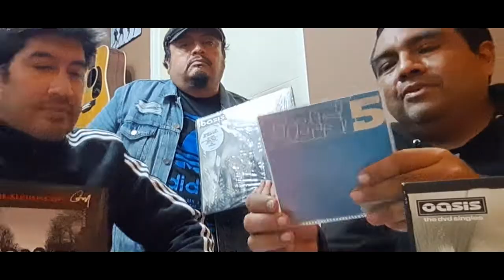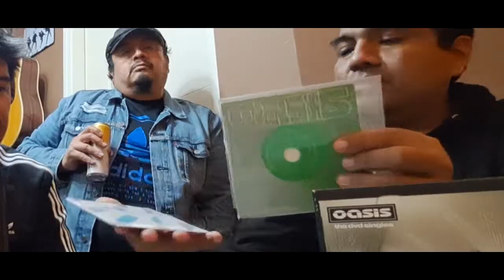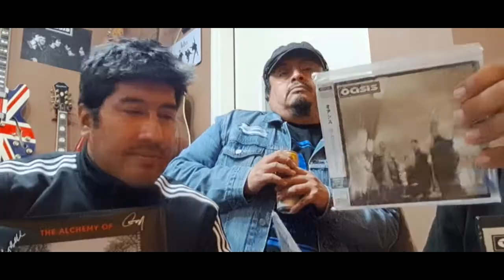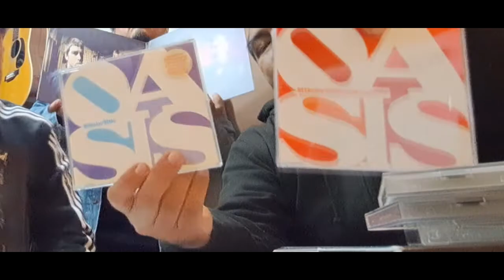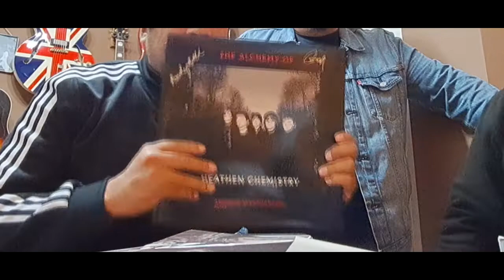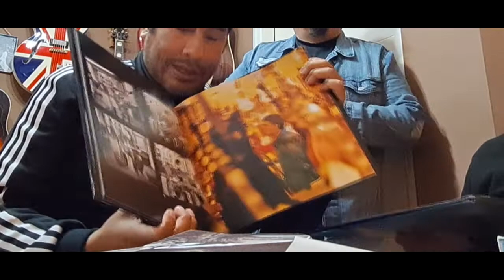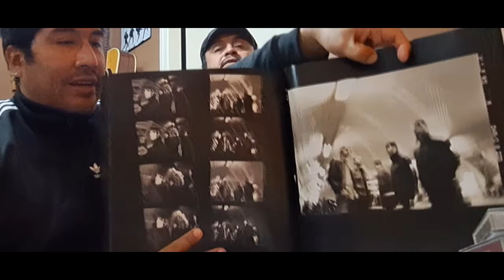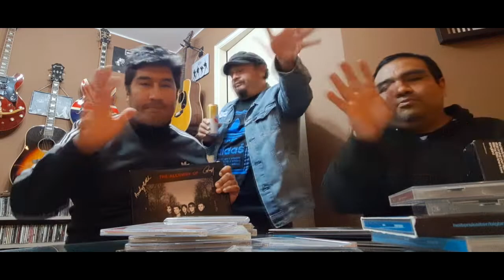Heathen Chemistry 20 años - formatos oficiales y promos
Celebrando el aniversario del quinto de disco de estudio de Oasis hacemos una breve revisión de algunos de los formatos oficiales publicados en la época.